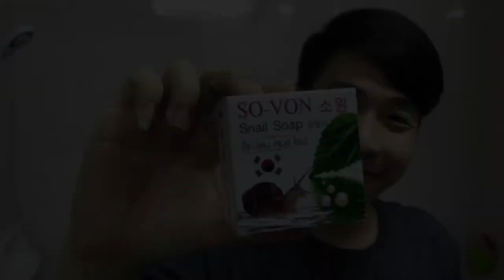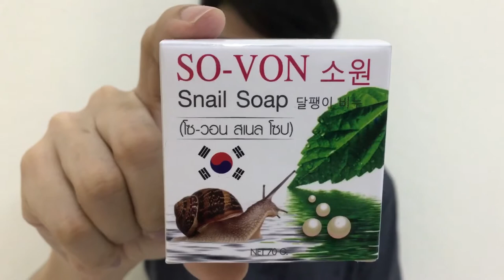SO-VON Snail Soap - Neeranuch Cosmetic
อยากมีผิวฉ่ำวาวกระจ่างใสแบบเกาหลี เริ่มต้นด้วยการทำความสะอาดผิวด้วย SO-VON Snail Soap - Neeranuch Cosmetic ใช้เป็นประจำผิวจะกระจ่างใสดุจหนุ่มสาวเกาหลีเลยครับ